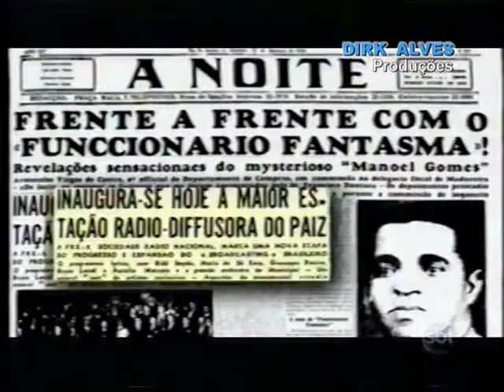RÁDIO NACIONAL - 75 anos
Uma Homenagem aos 75 anos da Rádio Nacional, a melhor do Brasil!